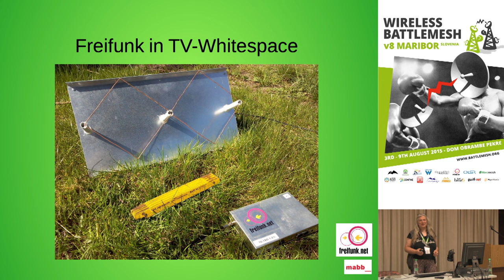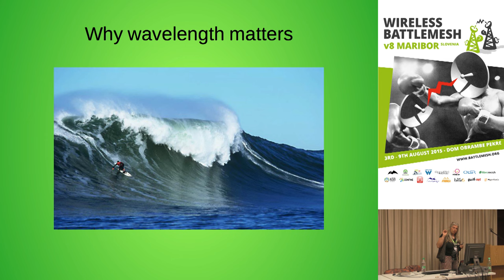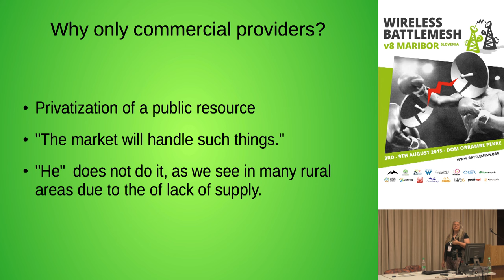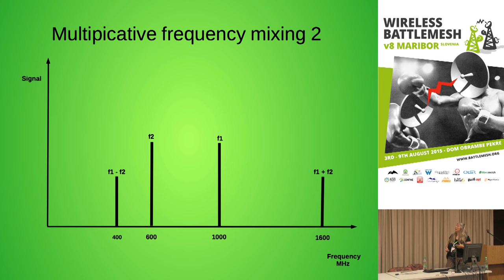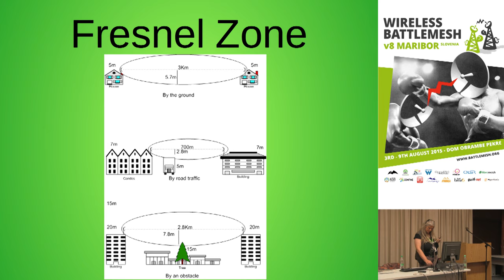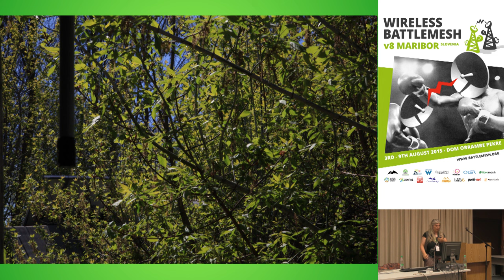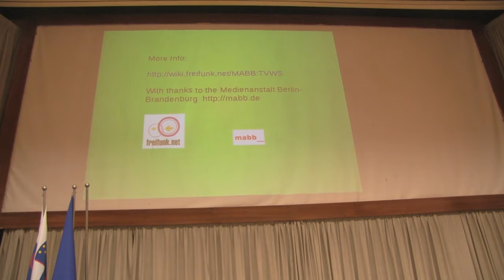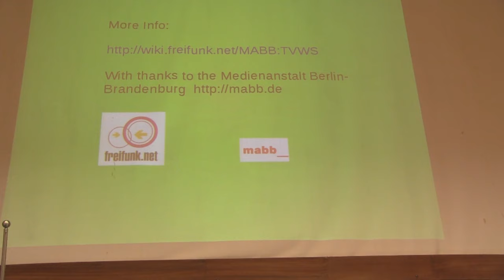Mesh in TV-Whitespace + Slides - BatteMeshV8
Presenting the TV-Whitespace experiment of Freifunk. The development of the equipment we use. Properties of the frequency band and ideas about the future use of the UHF.